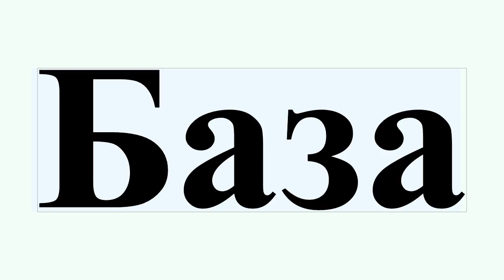База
Ба́за : База — место для хранения товаров, например: «овощная база» и так далее..